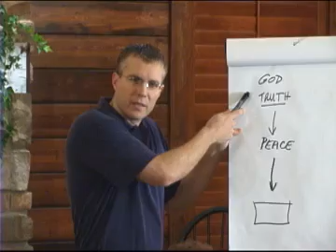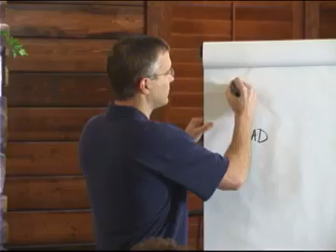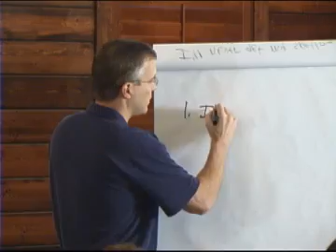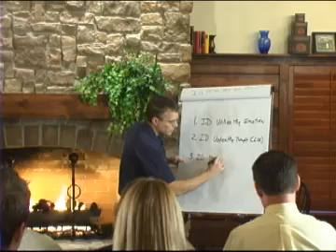4. Discipleship Training - Spiritual Discipleship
Discipleship Training is critical to our spiritual growth. But how? Is it going to church, praying, and reading the Bible? Or is there more? Lives Transforming addressed these difficult questions. Part 4 of 5.